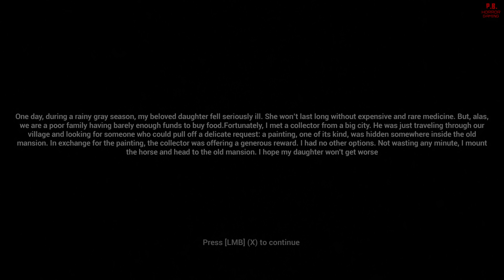Uninvited Guest | FULL GAME | 4K/60FPS Gameplay Walkthrough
Uninvited Guest - Full Longplay Gameplay Walkthrough LetsPlay Playthrough No Commentary. Part 1, Ending. 4K/60FPS.

🔪 PB Horror Gaming. The Original Network for all things Survival Horror Gaming! 🔪

□ Game Description □
Set in the 1930's, You venture into an old mansion in search of a rare painting in exchange for a cure for you daughter who has fallen ill.

Developer - AdroVGames.
Publisher - AdroVGames.
Platform - PC.
Release - 2021.